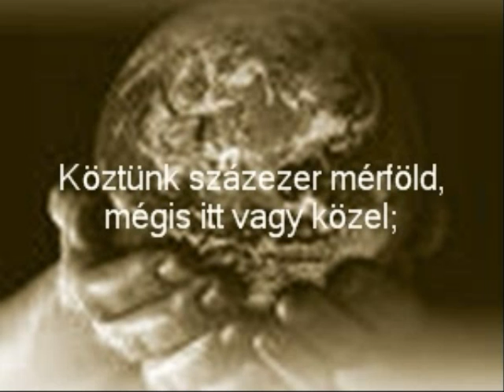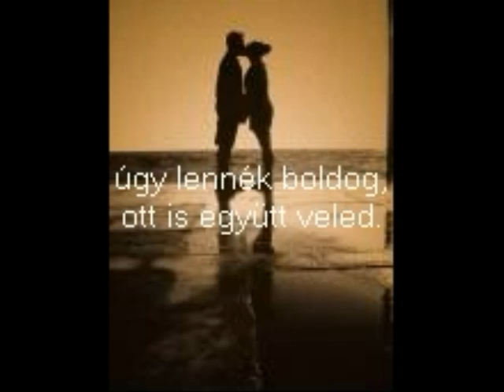MHV -SZÍVEMBEN ŐRIZLEK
Menyhárt,Homonyik,Vikidál-
Szívemben őrizlek